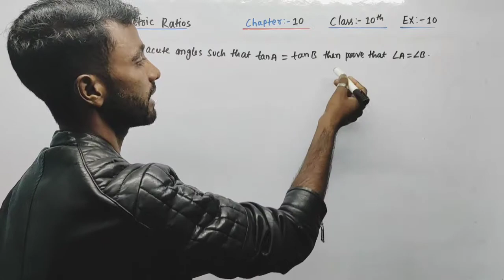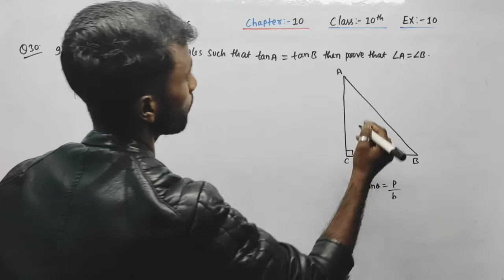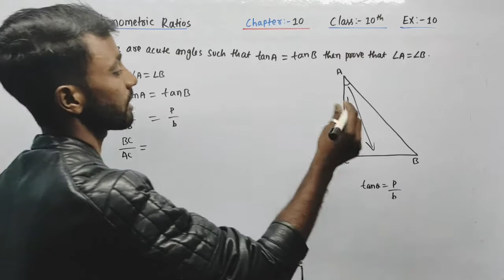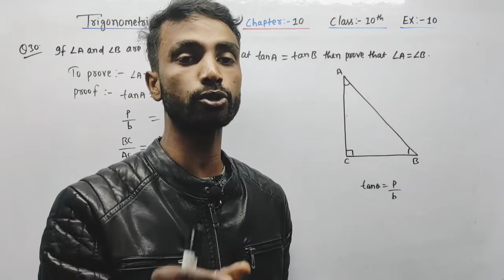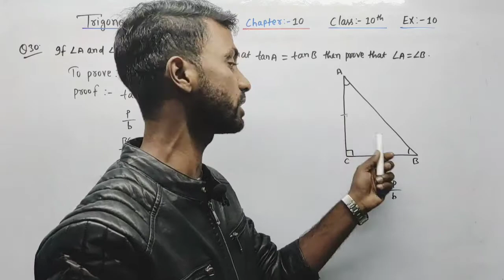Trigonometry Ratios|class-10 Exercise-10 Question- 30|R.S Aggarwal|By Ab education|CBSE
we cover Complete Syllabus
welcome to Ab education.please share your quesies and feedback in comment section

5) CHAPTER:-8 | TRIANGLE

6) CHAPTER:-7| LINES AND ANGELES

9) Quadrilateral# chapter-10, exercise-10B